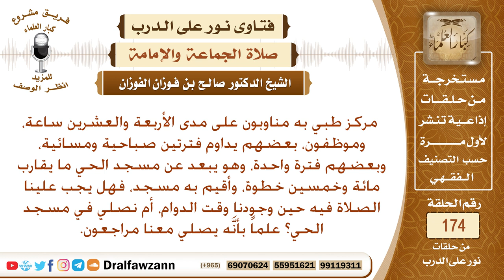هل يجب علينا الصلاة في مسجد يبعد عنا مائة وخمسين خطوة؟ الشيخ صالح الفوزان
نص السؤال: مركز طبي به مناوبون على مدى الأربعة والعشرين ساعة، وموظفون، بعضهم يداوم فترتين صباحية ومسائية، وبعضهم فترة واحدة، وهو يبعد عن مسجد الحي ما يقارب مائة وخمسين خطوة، وأقيم به مسجد، فهل يجب علينا الصلاة فيه حين وجودنا وقت الدوام، أم نصلي في مسجد الحي؟ علماً بأنَّه يصلي معنا مراجعون.
السيرة الذاتية :
للاشتراك في قناة الشيخ صالح الفوزان

رئيس الفريق
لمشروع كبار العلماء